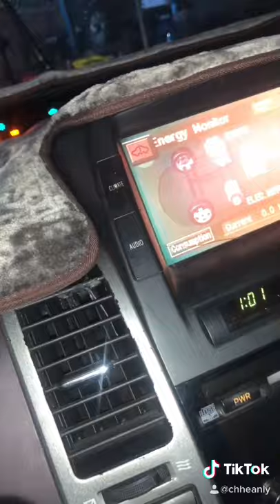u0129 lost communication with brake system control module